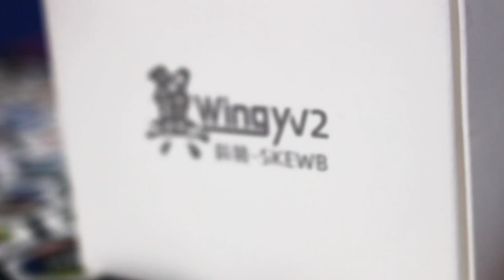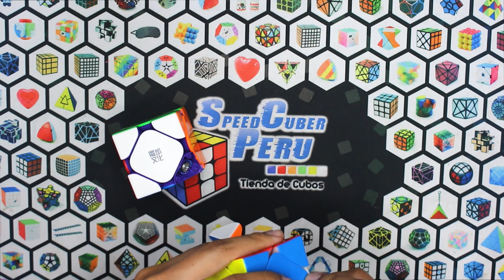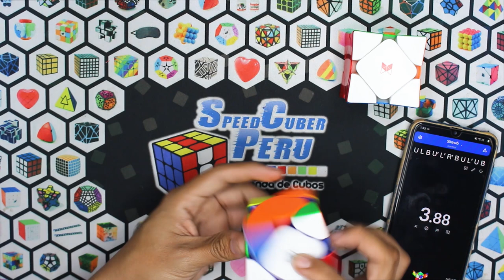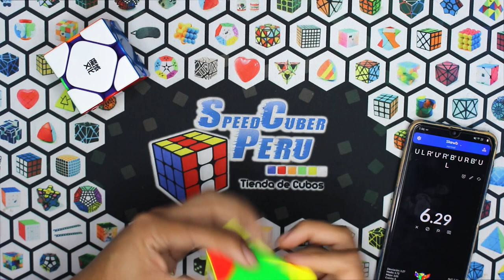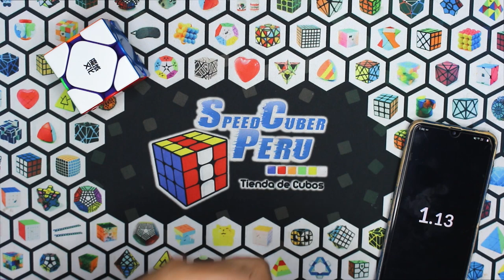MOYU WEILONG SKEWB MAGLEV vs QIYI WINGY SKEWB V2 🔥 ¿Cuál es mejor?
En este video vamos a comparar al MOYU WEILONG SKEWB MAGLEV contra el QIYI WINGY SKEWB V2, dos de los mejores skewbs que hay actualmente en el mercado, ¿Cuál ganará? 👀

Recuerda que estos y más productos podrás encontrarlos en nuestra tienda.  Encuéntranos en: Av Arenales 1737 Tda 2-22 - LINCE 😁